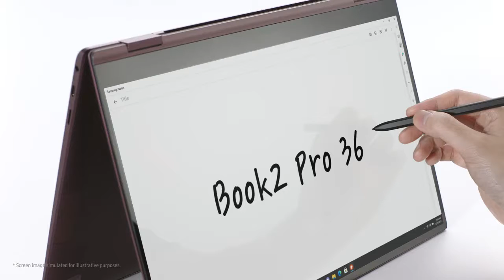Samsung Galaxy Book 2 Pro 360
Galaxy book 2 pro 360 Hands on || samsung galaxy book 2 pro 360 ||galaxy book pro 360 ||samsung galaxy book pro 360

Hi guys in today video we are going to tell you specs of Samsung Galaxy Book 2 Pro 360
0:00 Intro

Galaxy Book2 Pro 360

360 degrees of thin and stylish 2-in-1 creativity

Galaxy Book2 Pro 360 is the device you've been waiting for. This thin and light 2-in-1 laptop comes with S Pen included, featuring enhanced low latency so you can write and draw smoothly like a real pen.

The latest Intel® Evo™ Platform - a giant
leap in performance

 Galaxy Book2 Pro 360 has the game-changing performance you need. Built with the latest 12th Gen Intel® Core™ processor, it combines amazing graphics, superfast LPDDR5 RAM memory and an advanced cooling system to keep you running cool and quiet as you blaze through intense workloads.

Hi-res video. Pro-audio. Ready for
optimized video calls.

Make a great impression on video calls with Galaxy Book2 Pro 360. You can count on a FHD camera with Auto Framing1 to always look your best. Get a wide angle perspective and remove distractions. Plus, Intelligent Noise Cancelling comes standard with audio by AKG and Dolby Atmos.

Helps keep your data safe

Feel better knowing Knox security helps to protect your PC. Help keep your files under your control with a fingertip scanner that lets you unlock your laptop with the tap of a finger.

Wi-Fi 6E revs up your data speeds

Galaxy Book2 Pro 360 comes ready for Wi-Fi 6E, letting you access ultra-fast data speeds. Your always-on lifestyle just got easier.2, 3

True-to-life display

The display comes to life with a FHD AMOLED touch screen. With a bright, cinematic display, you can see more vivid colors and deep contrasts that bring out the details for an amazing viewing experience-whether you're working, gaming, or enjoying your favorite show.

Galaxy Ecosystem

*Galaxy Tab S8, Galaxy S22 Ultra, Galaxy Watch4, Galaxy Buds2 and S Pen shown are sold separately.

Double the screen, multiply productivity

Connect your Galaxy Book with Galaxy Tab S8 Series wirelessly to add a second screen. Use Samsung Multi Control to slide the cursor from screen to screen and control Galaxy Tab and Galaxy Book with just one keyboard.

*Galaxy Tab S8 sold separately.

Simple. Secure. Peace of mind sharing.

Quick Share4 easily send files across Samsung Galaxy devices. And Private Share5 lets you encrypt files using blockchain technology. Stay in control and set an expiration date on file accessibility.

What's on your phone, now on your PC

Bring your mobile apps to your PC. Link to Windows provides a seamless inter-device experience for Galaxy. Plus, you can use Recent Apps to open what you just enjoyed from your phone, right on your PC.

Daily life made easier

Use voice command to ask Bixby about the weather, time, and more. You even ask Bixby to control SmartThings-compatible devices from your PC.6

Set up, sign on and enjoy your new Galaxy Book2 Pro 360 fast

Galaxy Book Smart Switch7 and Single Sign-On8 make it easy to onboard a new device. Transfer your files and settings from your old device, and get into your Galaxy Ecosystem and favorite apps with just one log-in.

Your notes organized and synced on all your Galaxy devices

With Samsung Notes, memos sync seamlessly across Galaxy devices.9 An enhanced folder system and audio bookmarks can sync notes with the timeline of your voice memos. You can even bring PDF files to annotate, and export to share.

*Galaxy Tab S8 and Galaxy S22 Ultra are sold separately.

Time to paint your masterpiece

Clip Studio Paint10 is a creative studio of tools that works great with S Pen. With S Pen in hand, you can create masterpieces smoothly, using a variety of artistic tools, including integrated inking, storyboarding, and many types of brushes.

TIMESTAMPS
0:00 INTRO
0:10 UNBOXING
0:20 PORTS & THICKNESS
0:32 COLORS VARIETY
0:42 WEIGHT
0:48 FINGERPRINT SENSOR
0:56 SPECS
01:05 LONG LAST BATTERY & FAST CHARGING
01:20 OUTRO

ATTENTION :

THIS VIDEO IS NOT OWNED BY ME BUT BY GALAXY OFFICIALS SO IF ANYONE HAVE ANY PROBLEM OF ME REUSING IT THAN CONTACT ME I COMMENT AND I WILL REMOVE IT. SEE YA!